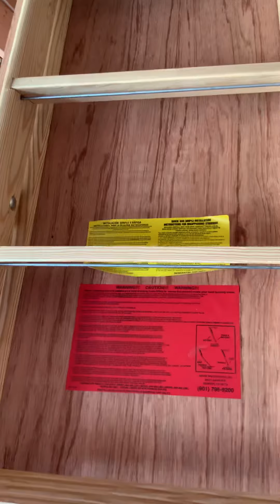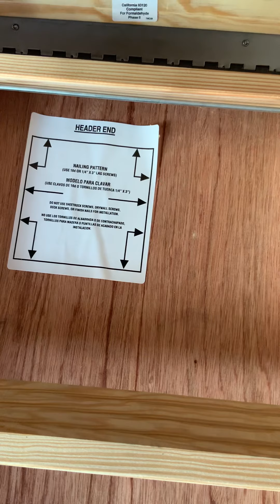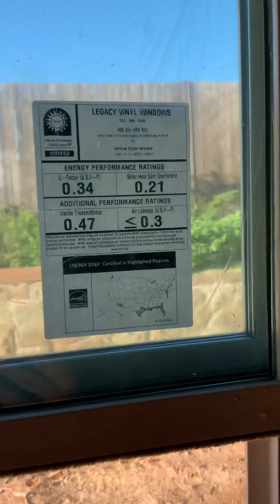E92 USA house in Burleson Texas.德州伯尔森的新房正在进行中••••••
Hi,house.it’s new.